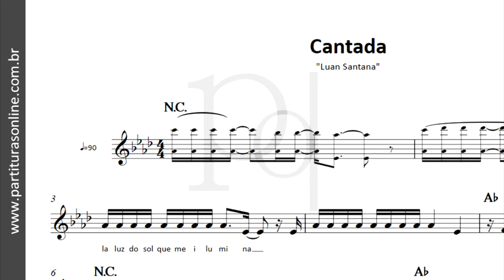Cantada ♪ Luan Santana | Partitura